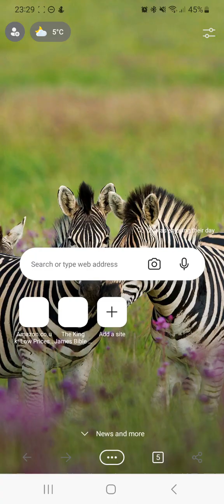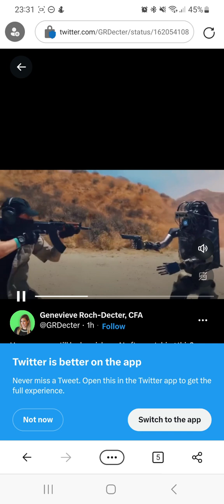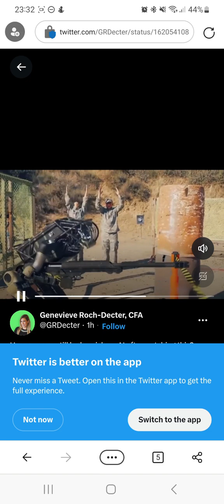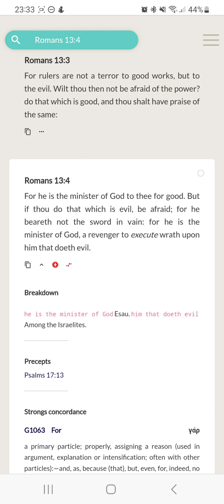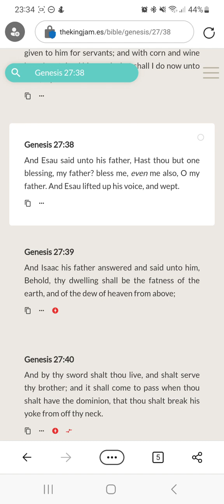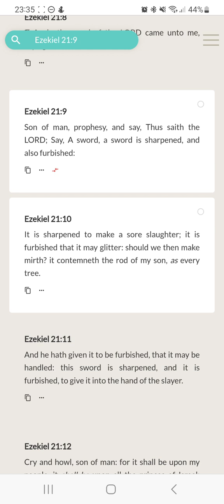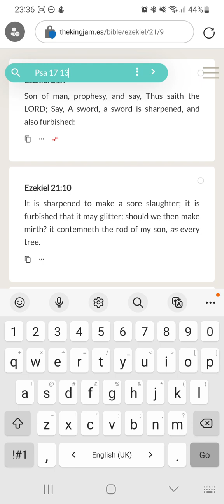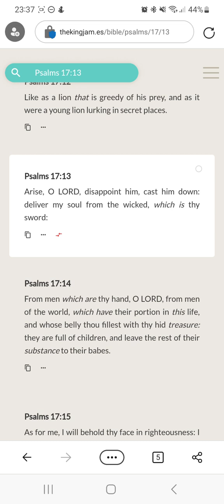He Beareth Not The Sword In Vain!